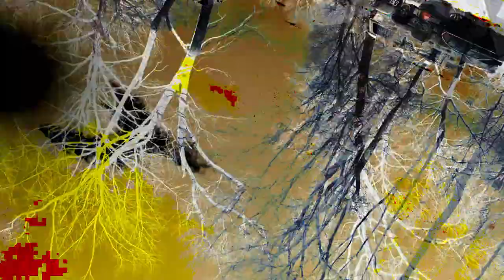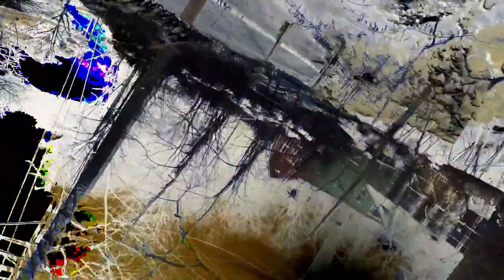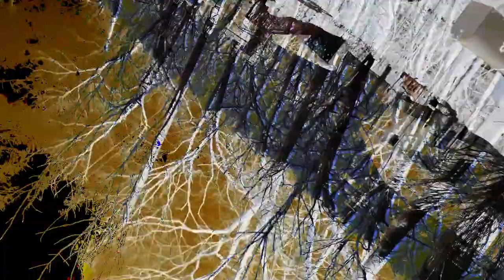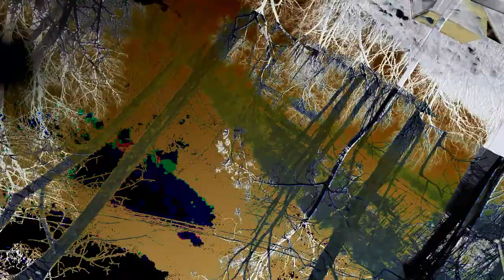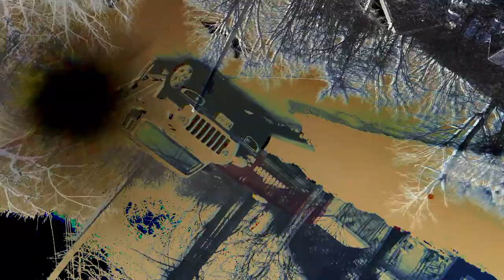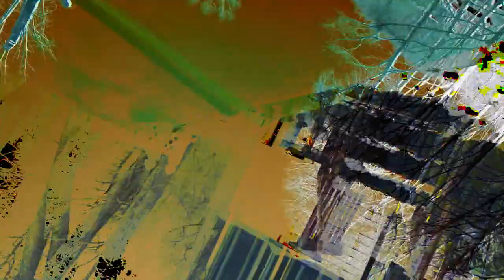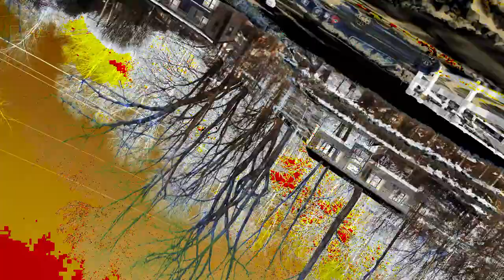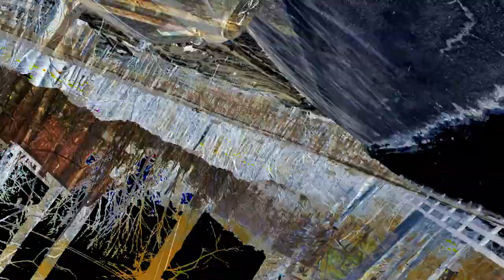[EPILEPSY WARNING] Movie 24 02 26 22h13m04s